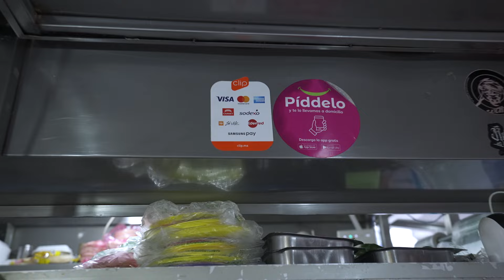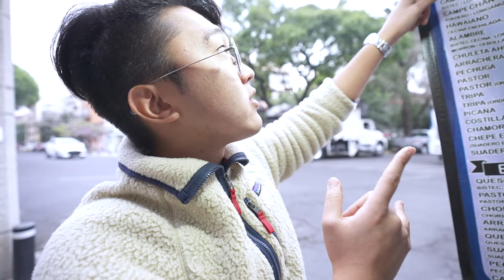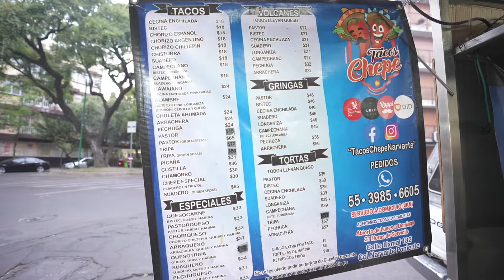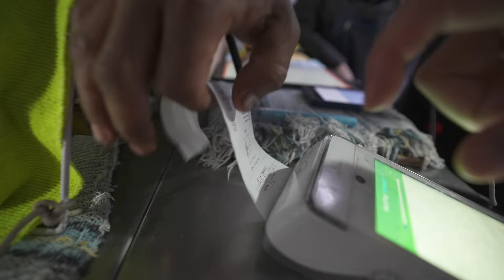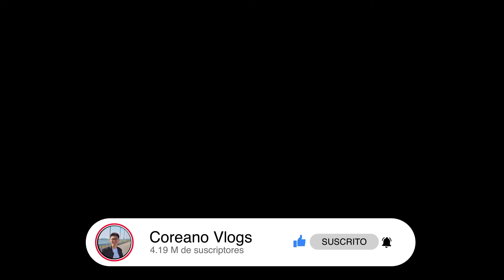PUESTO DE TACOS DE CORTES FINOS